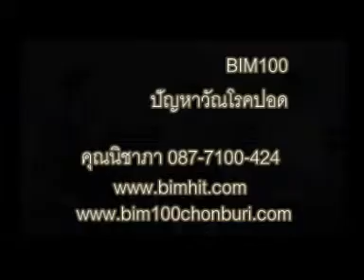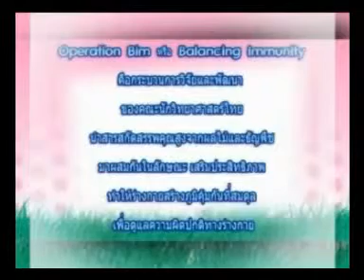bim100เชียงใหม่ วัณโรคปอด bimสีเขียว 087-7100-424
หรือ สอบถามสินค้าที่คุณนิชาภา โทร.087-7100-424 BIM100เชียงใหม่(บิมร้อยสูตรสีเขียว) ปัญหาสุขภาพ...วัณโรคปอด.. สินค้าจากบ.เอเชียนไฟโตซูติคอลล์ มหาชน จก.APCO maiมั่นใจได้100%ด้วยงานวิจัยจากศูนย์วิจัยและพัฒนามังคุดไทย ตัวแทนBIM100เชียงใหม่ อ.สันกำแพง อ.สันป่าตอง อ.ฝาง อ.สารภี อ.เมือง อ.แม่ริม อ.หางดง อ.สันทราย จ. เชียงราย ลำพูน แม่ฮ่องสอน ลำปาง จ.นครราชสีมา(โคราช) ปทุมธานี นนทบุรี อยุธยา สระบุรี สมุทรปราการ ออกรายการสุขและสวยด้วยBIM100 โดย อ.เสรี วงศ์มณฑา ทางช่อง TNN2 คุณต้น ตระการ พิธีกร